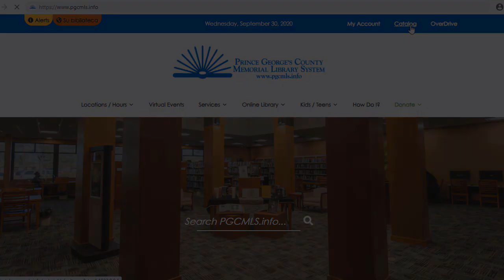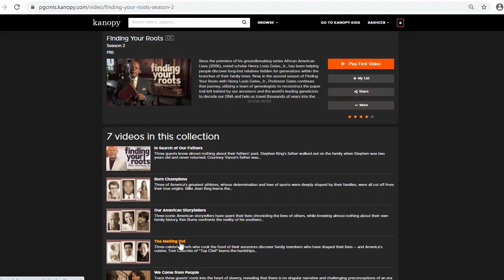Cooking the Recipes of Chef Aarón Sánchez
Learn to cook signature dishes of Chef Aarón Sánchez and discover life lessons from his memoir Where I Come From.

Photos
(Photos Used Under Creative Commons)

La Comida del Barrio by Aarón Sánchez: 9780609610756 (Source